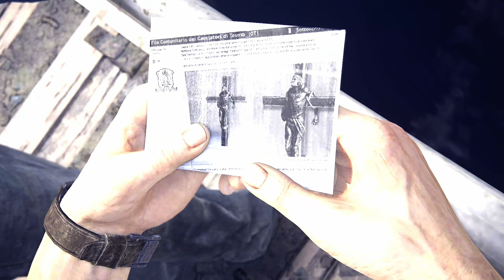PS5 4K Uncharted 4 : Sam’s Prison Escape with Most Dangerous Drug Lord Help !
This video shows PS5 4K gameplay how Sam Drake makes a daring escape from a notorious Panamanian prison with the help of the ruthless drug lord, Hector Alcazar. Intense scene from Uncharted 4: A Thief’s End

Really had a so much fun playing this Game , Uncharted series !